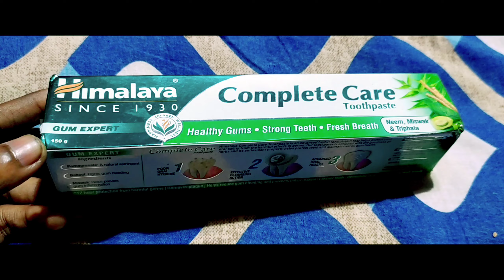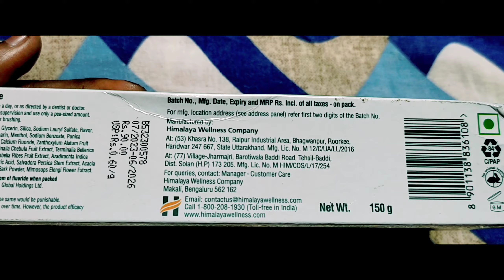Himalaya Complete Care Toothpaste 😁 Himalaya Toothpaste